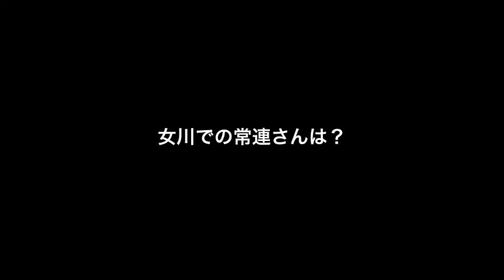やるしかないよね！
大崎市鹿島台で４月１０日〜１２日まで行われた【鹿島台互市】が開催されました。例年２００〜３００店舗が出店し、昨年は震災で開催されませんでしたが今年は例年同様賑やかな互市になりました。明治から続く互市で４月と１１月、今年で１０３年、第２０４回になるそうです。

会場の昭和通り中央で『クジラのベーコン』『さんまの佃煮』などを販売している露店に私の触手がピクリ！ぜひお話を！とお願いしてお客さんタイミングを見計らいつつインタビューさせて頂きました。女川町在住でお店浸水はしたもののギリギリのところで倒壊や流失は免れたそうです。こちらの鹿島台互市さん以外にも仙台の薬師堂さんの【お薬師さんの手づくり市】他にも出店され自家製の『さんまの佃煮』『みりん干し』などが予想以上の人気で午前中だけでも２００，３００売れるとのことでした。凄くにこやかな表情のうらで震災で亡くなられた知人のお話を悲しそうな表情で語られたのが印象的でした。

できることを出来る人がやる、そして、ちょっとづつでも前に向かっていく！そんな意気込みと満点の笑顔に自分自身も笑顔でいることの大切さを教えて頂きました。